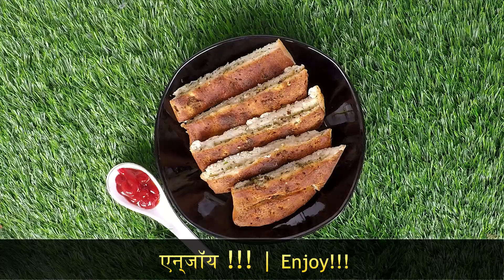DOMINO"S GARLIC BREAD/ डोमिनोज़ जैसा गार्लिक ब्रेड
Maida / All purpose flour 1cup
Namak /salt
Chini/ sugar 1 Tbsp
Lahsun/ garlic 5-6
Harimirch/ Green chilly 5-6
Mixed herbs
Butter 5 Tbsp
Chilly Flakes
Sookhi Dhaniya patta/ Parsley1Tbsp
Oil